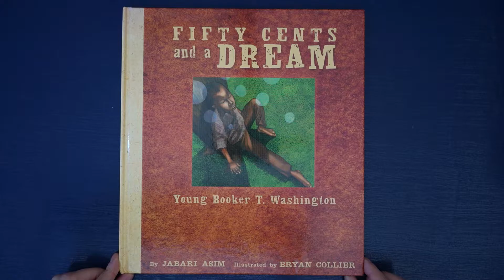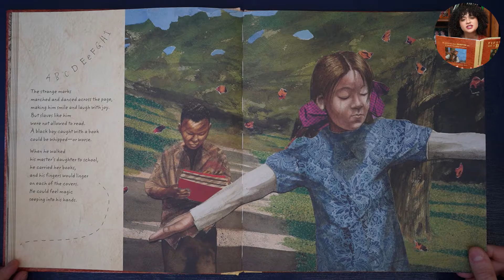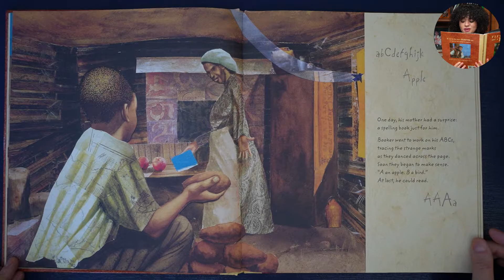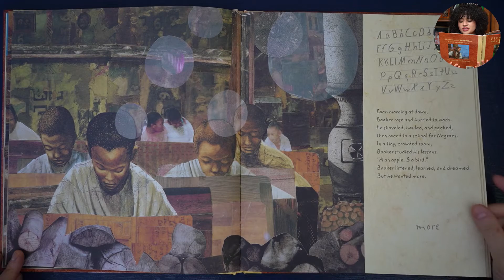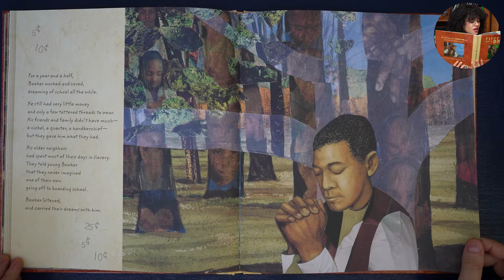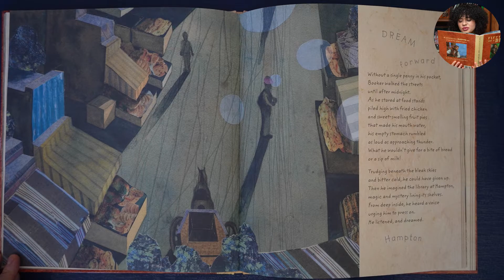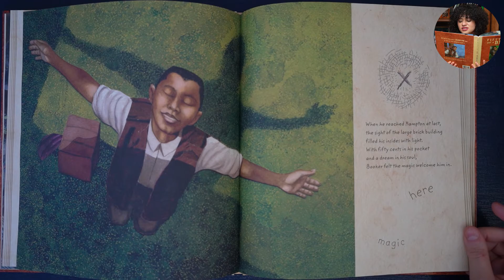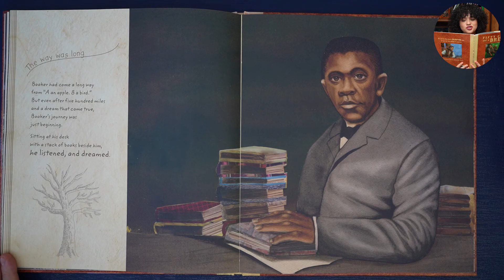Fifty Cents and a Dream | Booker T. Washington Kids Read Aloud | Ms. Mera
Book: Fifty Cents and a Dream: Young Booker T. Washington
Author(s): Jabari Asim
Illustrator(s):  Bryan Collier

Schedule:
Who Says Women Can't be Computer Programmers by Tanya Lee Stone - November 19, 2021
Words Set Me Free by Lesa Cline-Ransome - November 26, 2021
Queen of the Track by Heather Lang - December 3, 2021